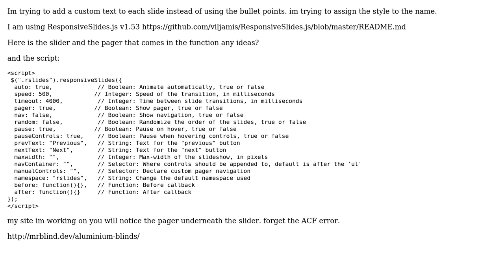adding custom text instead of number for jquery slider ResponsiveSlides.js v1.53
With thanks & praise to God, and with thanks to the many people who have made this project possible! You are responsible for your own actions.